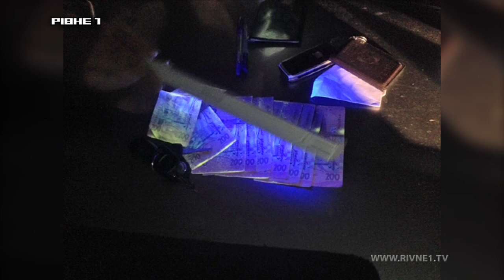Слідчого Березнівського відділу поліції затримала на отриманні хабара в 2 тисячі гривень